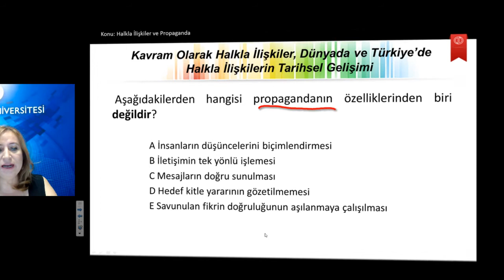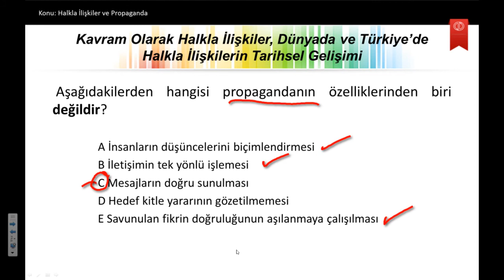Halkla İlişkiler Ü1S6